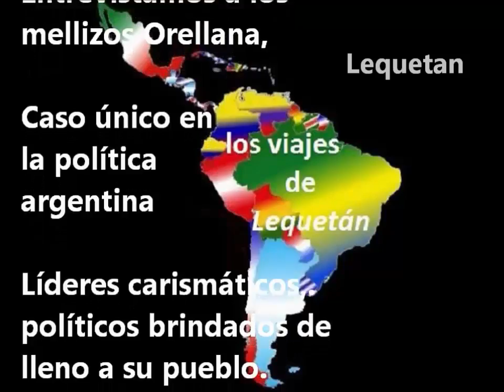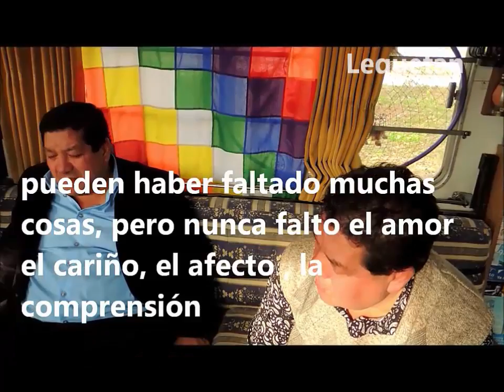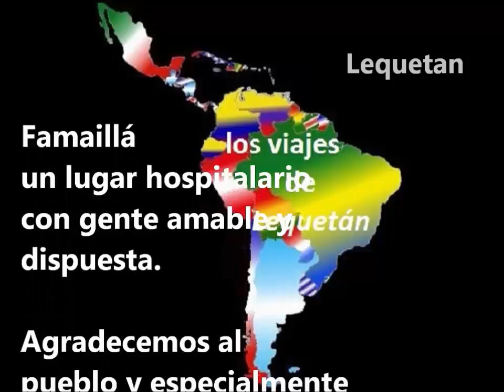mellizos Orellana de Famailla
Los Mellizos Orellana son un caso unico en la politi ca Argentina.
Lideres carismaticos politicos bridados de lleno a su pueblo.
Nadie necesita audiencia para verlos.
Creadores de los espacios temáticos de Famaillá.
Sus cumpleaños se caracterizan por ser multitudinarios. todo el pueblo se llena de fiesta lo mismo que para el día del maestro ya que ellos le festejan el día a todos los maestros de la provincia . asi que ya saben todo aquel que quiera saborear una riquisima empanada en la capital nacional no tiene mas que ir a festejar.
Tuvimos el gusto de conocerlos personalmente y compartir con ellos una larga charla en nuestra casa .
sus telefonos suenas sin para amigos que los saludan o los invitan a almorzar, cenar o eventos de distinta indole, vecinos que solicitan de su ayuda, todos son atendidos de forma cariñosa y coloquial.
nos mandaron a su secretario para invitarnos a compartir su mesa y fuimos atendidos como si fueramos amigos de toda la vida. calidez como todos los de Famaillá.